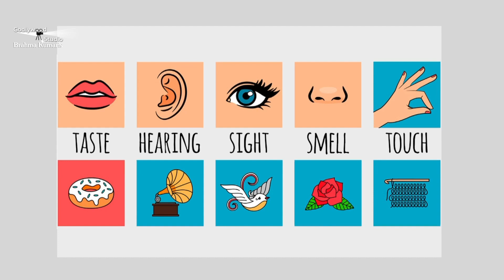सबरंग-एपिसोड Episode - 835, Sabrang, Motivational Video, 14 April || Godlywood Studio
Inspiration Show, जीवन में भरें नव उमंग - सबरंग के संग, Sabrang Episode-830 09 April Inspiration Show From Brahmakumaris, Godlywood Studio, Shantivan, Mount Abu, Rajasthan |

 / musicgodlywood

Organizer: Brahmakumaris